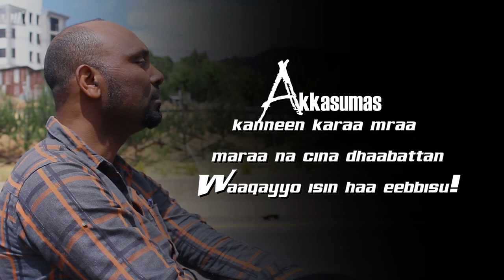AS GA'EE GALATA HIN DHABU! FAAR. IDDOOSAA TARFAA